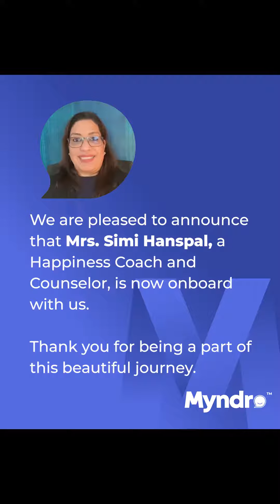Ms. Simi Hanspal is now with Myndro.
MYNDRO - Uniting Experts, Healing Minds
A Journey Towards Healthy Mind

Myndro is a mental wellness platform offering peer - to - peer, privacy - focused tele-psychotherapy & counseling  services through the country's top mental health professionals.

Services by Myndro

1. Counselling
2. Psychotherapy
3. Psychiatry
4. Wellness Coaching

Our Vision:
We endeavor to create a world where mental health is given as much importance as physical health.

Our Mission:
Offering extensive Mental Health support to people and meeting their expectations through world class professionals.

Message from CEO:
“I firmly believe that a healthy and positive mind is a righteous path to live a life. And if you know the art to master your mind, then, believe me, your life is heading in a divine direction. Myndro is not just a platform with tele - psychotherapy & counseling services, but it is more about transforming people’s lives with happiness and peace of mind.”

            - Mr. Pankaj Thakkar, CEO & Founder of Myndro